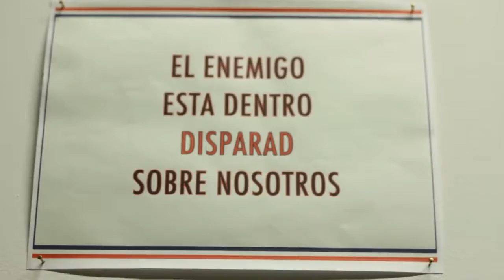Exposición Avenida Zero Equipo Sublime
El propósito principal del taller organizado en el entorno urbano y geográfico de la ciudad de Cúcuta está dirigido a mostrar distintas acciones realizadas por sus participantes partiendo de conceptos vinculados a su particular situación fronteriza. Porque es cuestión de incidir en el entorno urbano, la confluencia de personas y la propia idea de deriva ofrecen maneras particulares de comprender e interpretar una vivencia propia de la frontera desde diferentes factores, dando visibilidad a prácticas vinculadas a un arte actual como corresponde a los objetivos generales de Juntos Aparte y de la Bienal Sur.